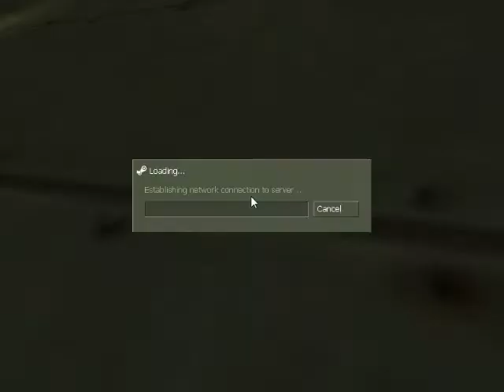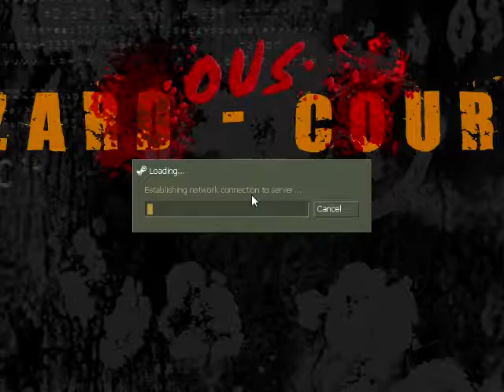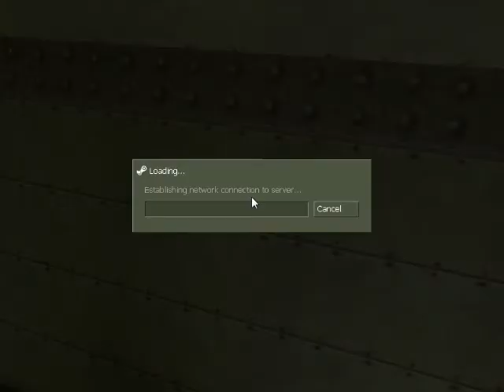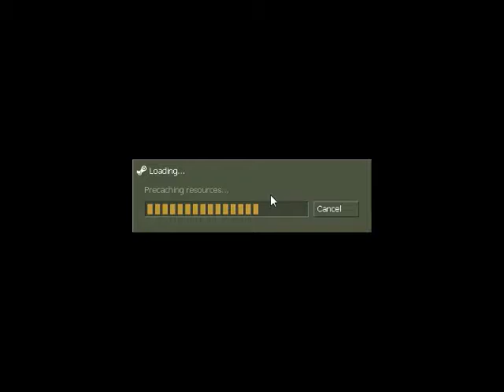Half-Life-Hazardous-Course 2 Part 30